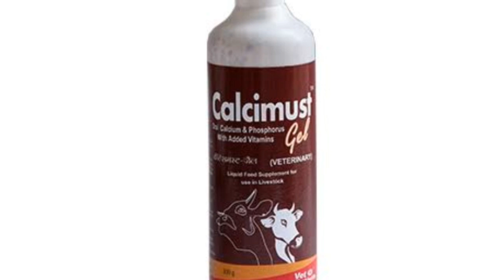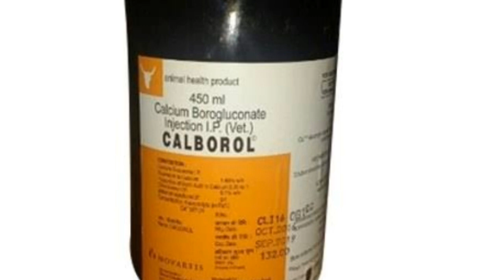पशुओं में दूध का बुखार का कारण, बचाव और उपचार | Milk Fever treatment in Cow/Buffalo